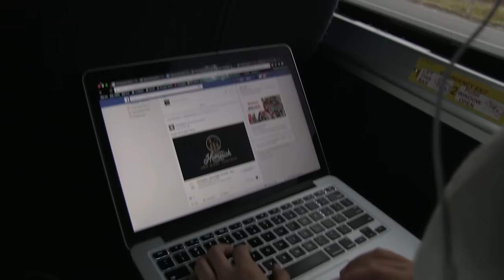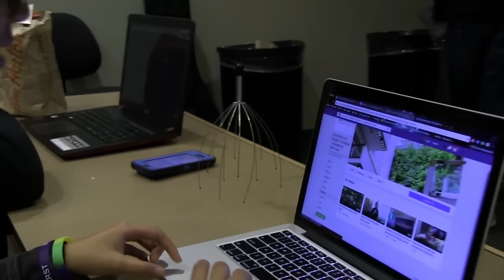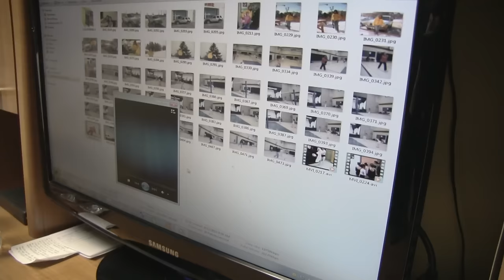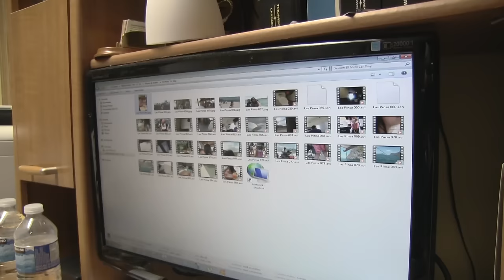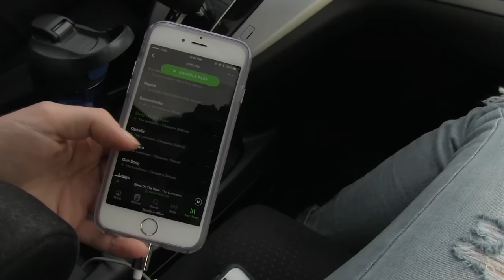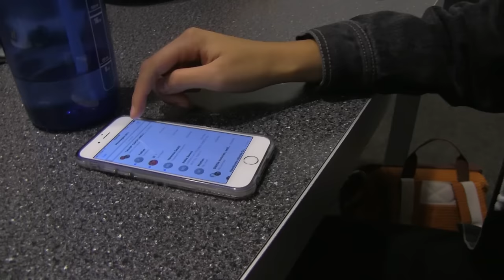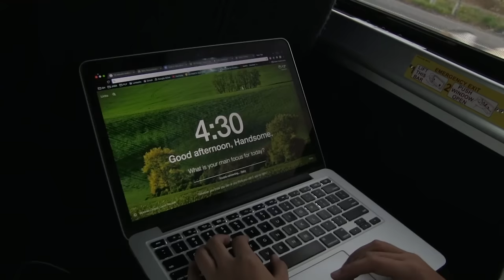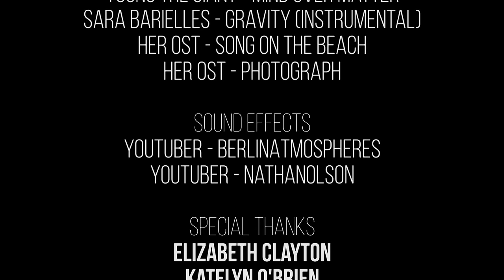NORMAL - A Short Film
Winner of Best Feature at the University of Guelph-Humber Film Festival
Thank you to all who helped make this video.

I hope this helps explain a few changes happening on my channel in the near future.

"NORMAL" (2017) follows the filmmaker through their everyday life, revealing a secret that ends up more normal than most expected.

CAST:
Cal "Chloe" Campos
Elizabeth Clayton
Michael Del Vecchio
Antonella Gurrieri
Katelyn O'Brien
Matthew Sexsmith
Mikayla Smith
Elysa Viti

CREW:
Director: Cal "Chloe" Campos
Cinematographer: Elizabeth Clayton
Editor: Cal "Chloe" Campos
Editing Consultants: Elizabeth Clayton, Asuka Lapierre & Katelyn O'Brien
Producer: Cal "Chloe" Campos

**All music and sound FX are not my own, credits are provided.